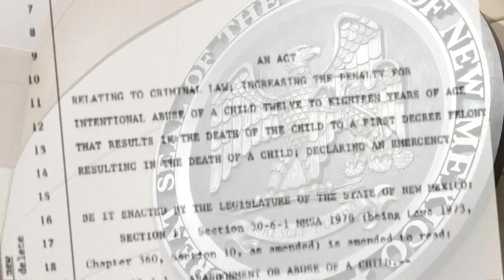Lawmakers urged to act on bill expanding state's child abuse law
Lawmakers urged to act on bill expanding state's child abuse law - Source